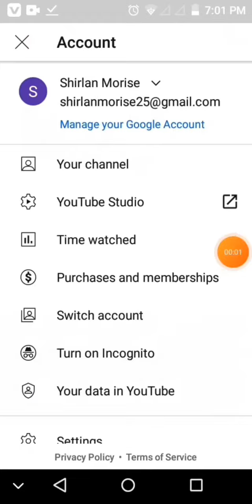The works we are saving for you contact us now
Bless Up
Fr. Wall Man